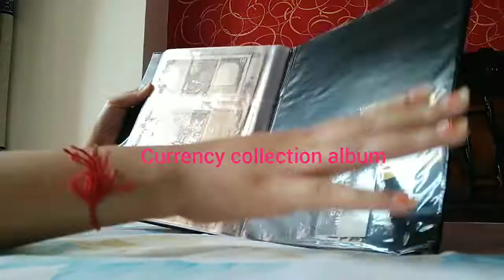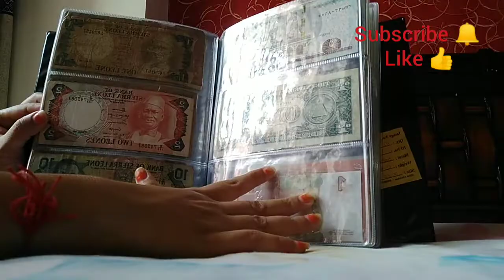My All Currency Collection Album | Coins Collection Album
Namaskaar Dosto Aap sabhi ka swagat h meri nayi video me Maine apko countries currency album dikhaya hai. Umeed krti hu ki aapko sabhi ko Bahut pasand aye.